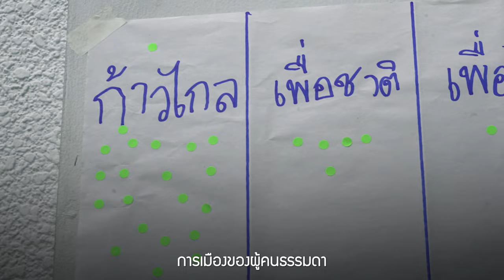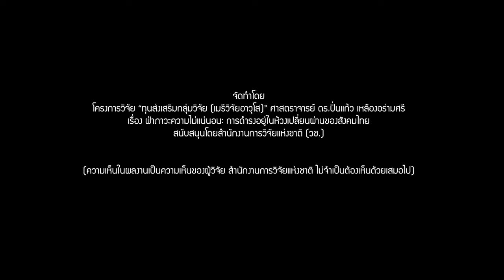รัฐประหารที่แน่นอน: ความไม่แน่นอนในการเมืองไทยของระบอบรัฐประหารทศวรรษ 2540 - 2560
“ความไม่แน่นอน” (uncertainty) เราสนใจ “ความไม่แน่นอน” (uncertainty) ทางการเมืองสมัยใหม่ โดยให้ความสำคัญของคนกลุ่มใหม่ ๆ และการเลือกตั้งที่เข้ามาสร้างความปั่นป่วน ไม่แน่นอนให้การเมืองแบบเดิม ทั้งในแง่อุดมการณ์ กลุ่มคน นโยบาย หรือแม้แต่ความสัมพันธ์เชิงอำนาจที่ดูเหมือนจัดวางตำแหน่งแห่งที่อย่างแน่นหนาลงหลักปักฐานแล้วแต่ในช่วง 2 ทศวรรษที่ผ่านมา เกิดความไม่ลงตัวนี้อย่างหนักหน่วง ภายใต้บริบทใหม่ ๆ ที่ขึ้นมาทายท้าโครงสร้างความสัมพันธ์เดิม แต่ในอีกแง่หนึ่ง มันก่อให้เกิดความไม่ชอบธรรมต่อการรัฐประหาร
เพราะรัฐประหารที่เสมือน “เครื่องมืองศักดิ์สิทธิ์” ของการเมืองแบบไทย ๆ ถูกท้าทายปั่นป่วน เมื่อเราหันกลับมาดูชีวิตของคนรุ่นใหม่จำนวนมากในทศวรรษ 2560 คนที่มีอุดมการณ์อุดมคติใหม่ ๆ ใน “ระบอบที่อปกติ” เขาจึงลุกขึ้นสู้และท้าทาย อำนาจศักดิ์สิทธิ์นั้น ทั้งยังสร้างความไม่แน่นอนให้แก่การจัดสันปันส่วนอำนาจแบบเดิม ๆ และท้ายที่สุด การหวนมาทำความเข้าใจประวัติศาสตร์ระยะยาว (La longue durée) อาจช่วยให้เราเข้าใจการเมืองในความไม่แน่นอนระยะเปลี่ยนผ่านได้ดีขึ้น
“รัฐประหารที่แน่นอน: ความไม่แน่นอนในการเมืองไทยของระบอบรัฐประหารทศวรรษ 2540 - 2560” ผศ.ดร.ชัยพงษ์ สำเนียง ภาควิชาประวัติศาสตร์ คณะสังคมศาสตร์ มหาวิทยาลัยนเรศวร
คลิปวิดีโอนี้จัดทำโดย โครงการวิจัย“ทุนส่งเสริมกลุ่มวิจัย (เมธีวิจัยอาวุโส)” ศาสตราจารย์ ดร.ปิ่นแก้ว เหลืองอร่ามศรี เรื่อง ฝ่าภาวะความไม่แน่นอน: การดำรงอยู่ในห้วงเปลี่ยนผ่านของสังคมไทย สนับสนุนโดยสำนักงานการวิจัยแห่งชาติ (วช.)
(ความเห็นในคลิปวิดีโอนี้เป็นความเห็นของผู้วิจัย สำนักงานการวิจัยแห่งชาติ (วช.) ไม่จำเป็นต้องเห็นด้วยเสมอไป)